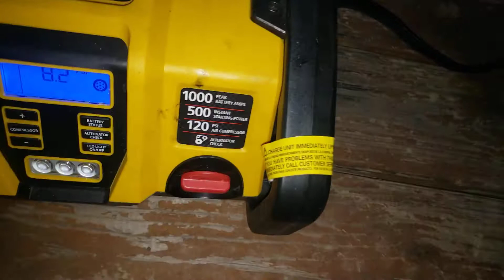Stanley fatmax sucks! buy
Update. Bought this
as a replacement. Much better.

What a worthless pos. Don't buy!
Air chuck feature is cool, but honestly, after the first week of using this, I realized quickly it was shit!